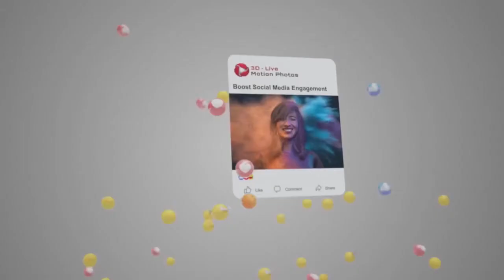Living Photo App Tools